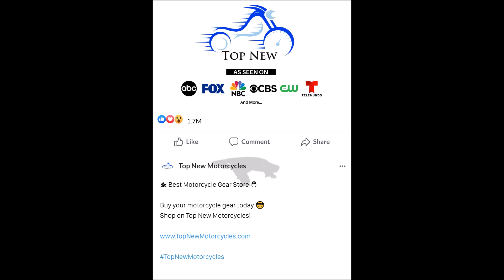Dallas Motorcycle Gear Store | Top New Motorcycles